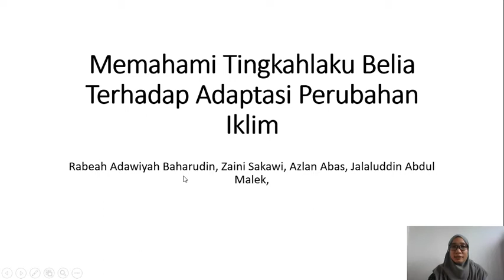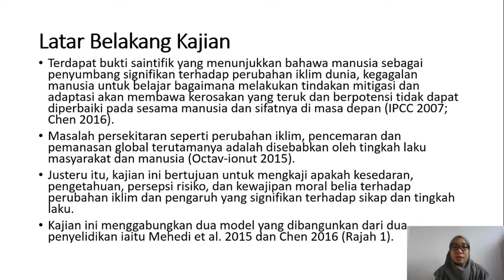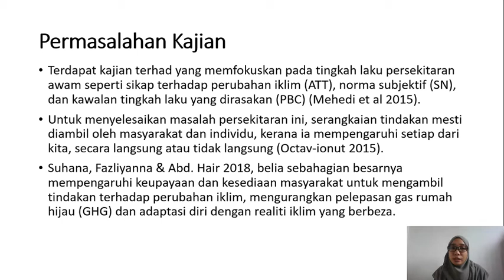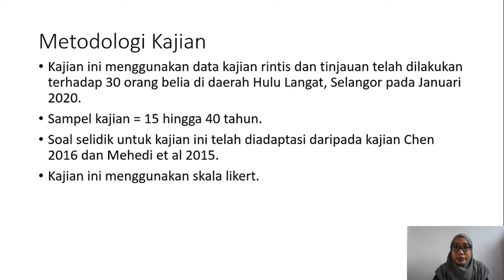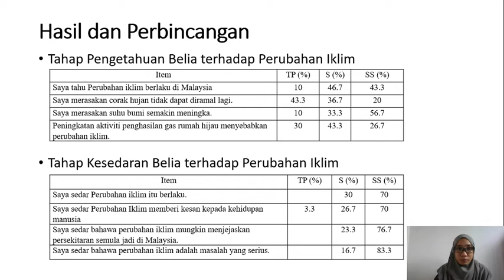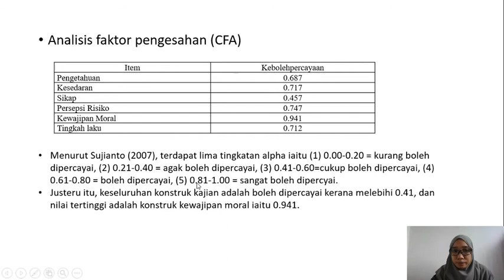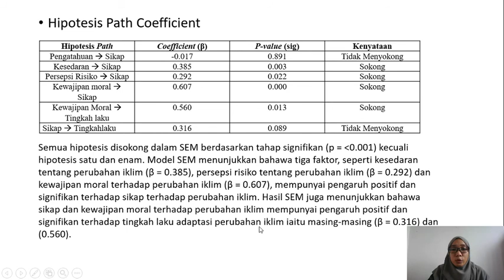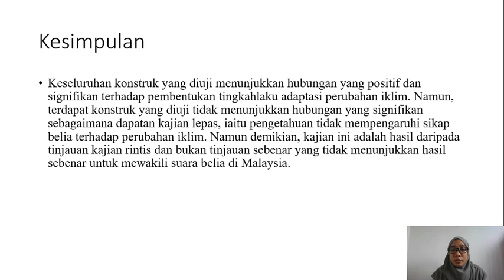Memahami Tingkah Laku Belia Terhadap Adaptasi Perubahan Iklim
Rabeah Adawiyah Baharudin, Zaini Sakawi, Azlan Abas, Jalaluddin Abdul Malek